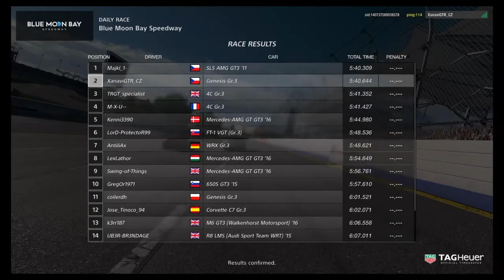Gran Turismo™Sport Closed Beta - Teamwork Win - Czech double domination